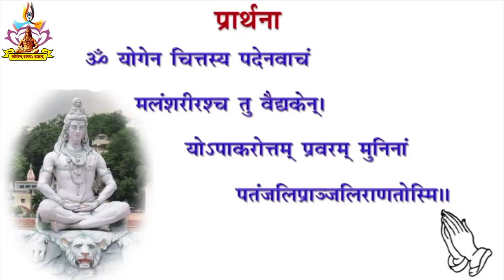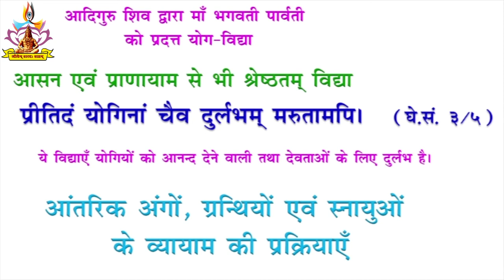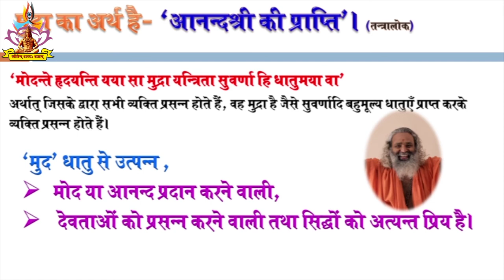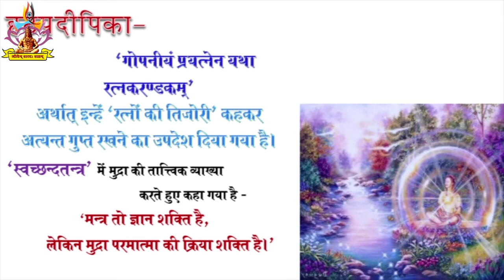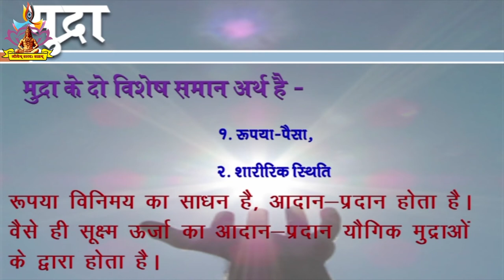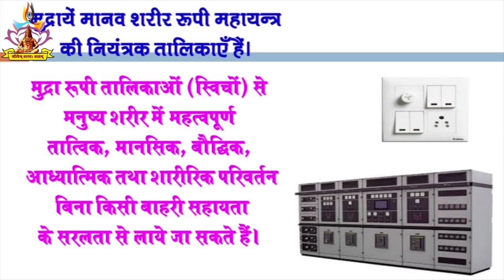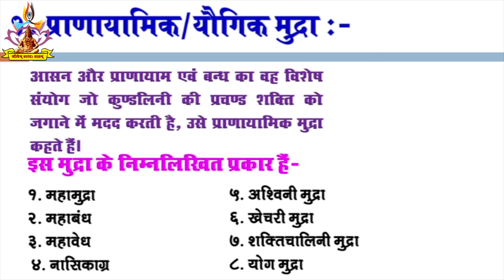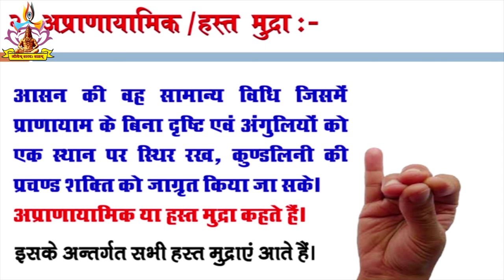मुद्रा है परमात्मा की क्रियाशक्ति | Mudra chikitsa vigyan | What is Mudra | Part 1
Mudra is a creative power of god.

Mudra vigyan
Mudra chikitsa vigyan